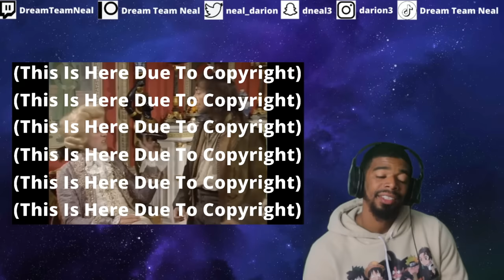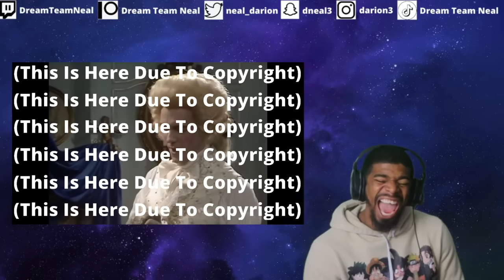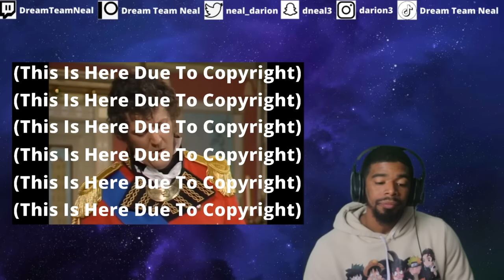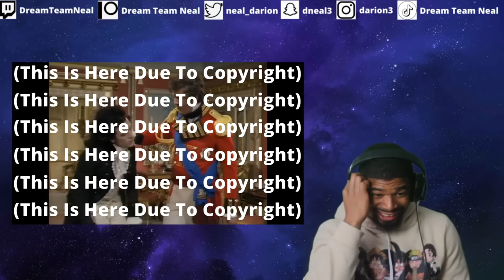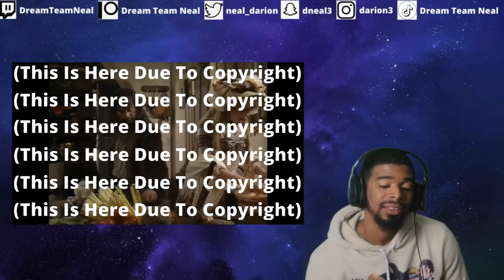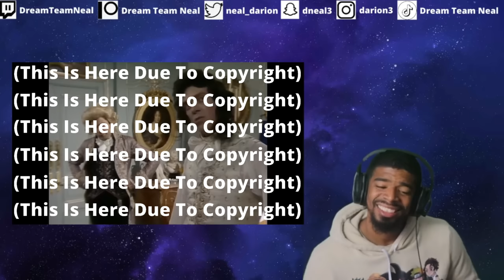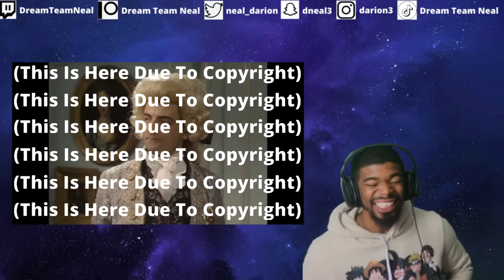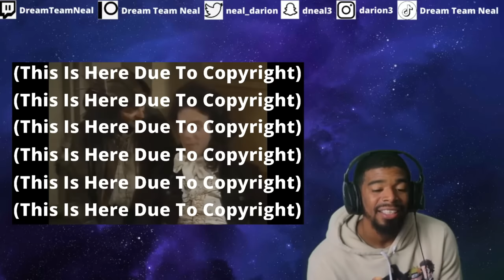AMERICAN REACTS TO Blackadder S3 E6 - Duel and Duality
Join D.Neal as he reacts to the last episode of Blackadder season 3. Find out why this show is loved by so many and what makes it a must-watch.